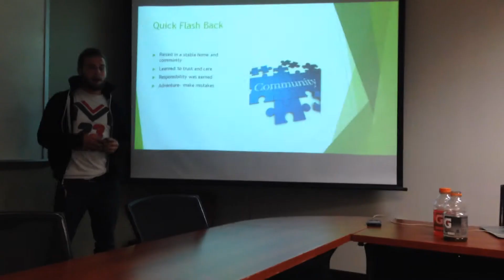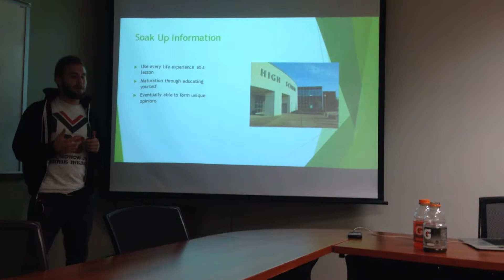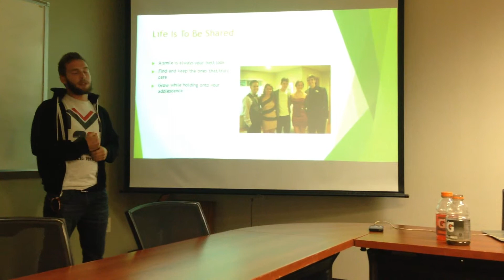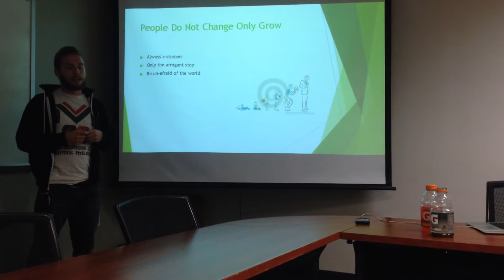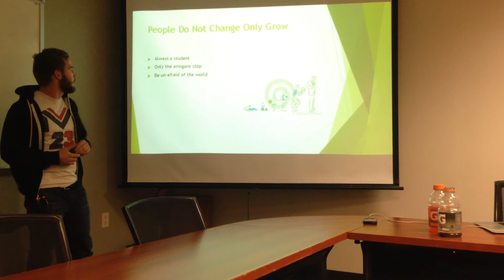Evan Heiss - My Life